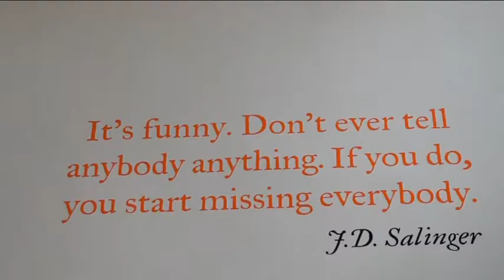Alessandro Baricco : La Scuola Holden a Torino,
Dal 02/04/2014 sono ufficilmente aperte le iscrizione alla scuola Holden di Torino, la scuola per Storytelling & Performing Arts.
Da quest'anno la scuola apre i battenti nella zona Borgo Dora del quatiere Aurora.

Servizio a cura di Luca Puzzangara e Cristina Colet